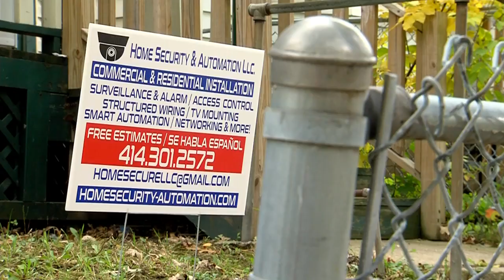CBS 58 Quickcast October 14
A look at your headlines from October 14.